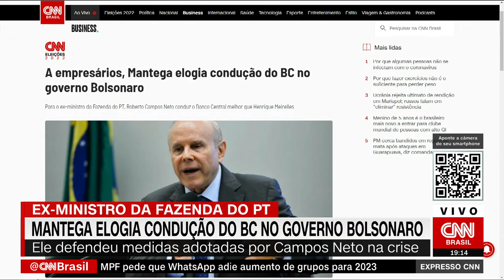Guido Mantega elogia presidente do BC | EXPRESSO CNN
Guido Mantega, ex-ministro da Fazenda nos governos do PT, elogiou o atual presidente do Banco Central, Roberto Campos Neto, durante um almoço com empresários.